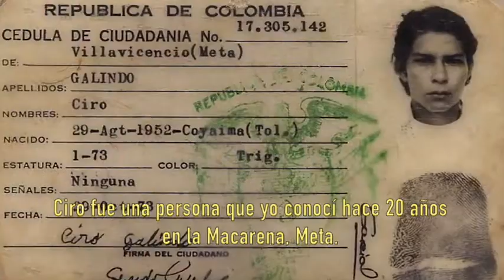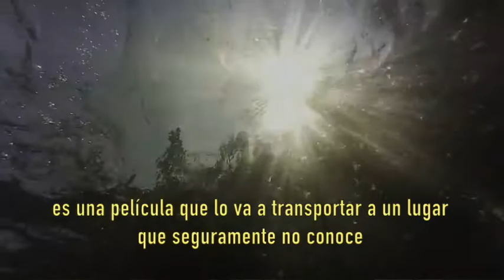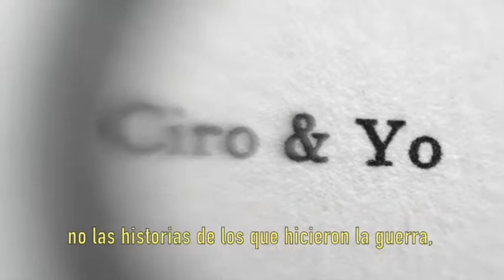Ciro y yo, el documental para entender la historia de Colombia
Ciro Galindo es una persona a la que la guerra le ha pasado por encima, esperamos recuperar su dignidad y la de otros héroes como él. Por Miguel Salazar, director del documental.